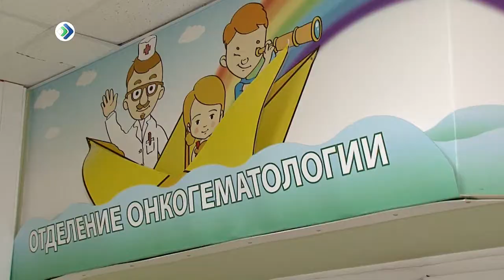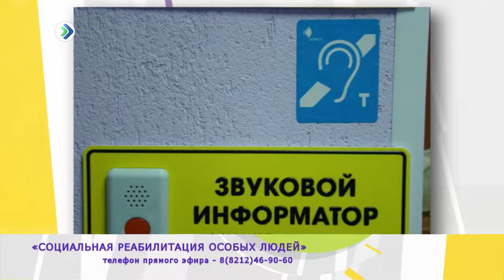Рабочий полдень. 5 декабря 2017